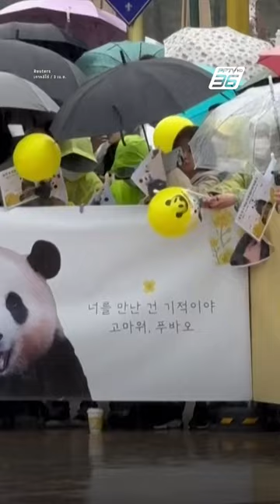ชาวเกาหลีใต้ร่ำไห้ แห่ส่งแพนด้า “ฝูเป่า” กลับจีน | ข่าวต่างประเทศ | PPTV Online